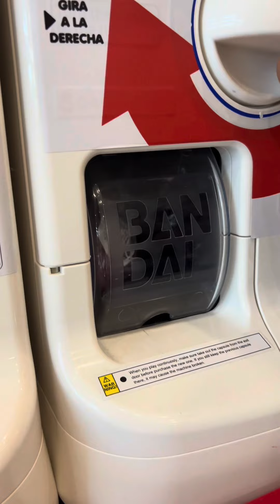Gachapon de Sakura!!!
Les gustan estos video? A mi me encant hacerlos muahahah, es mi adiccion haha